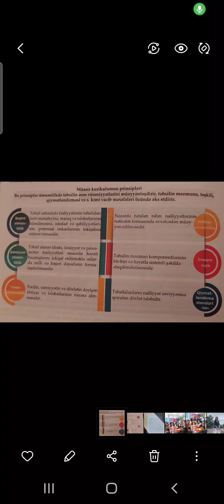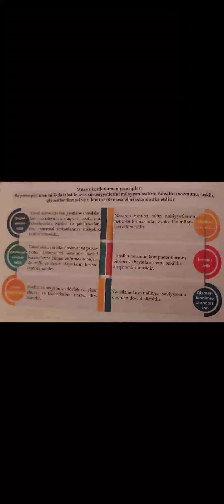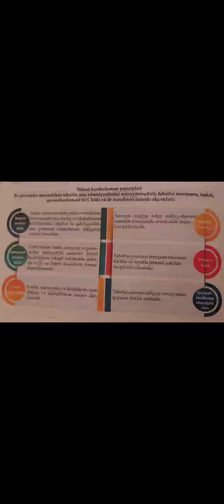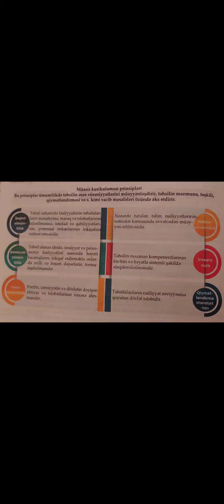Məktəbəqədər təhsilin dedaktik prinsipləri.